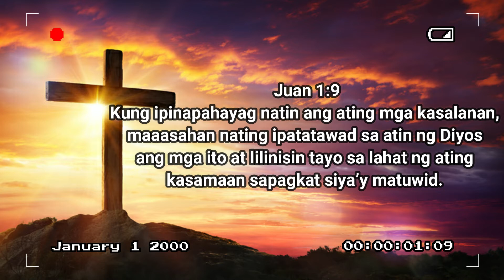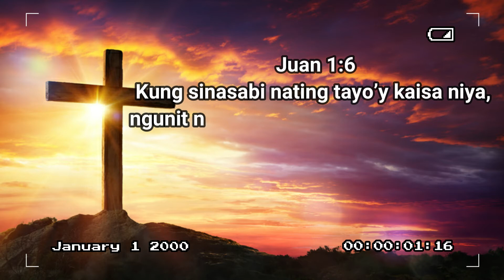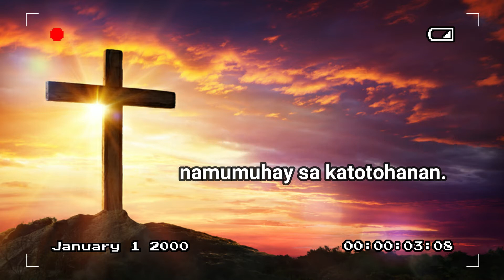Paglakad Sa Liwanag ( Walking In The Light )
1Juan1:6-9  Kung sinasabi nating tayo’y kaisa niya, ngunit namumuhay naman sa kadiliman, nagsisinungaling tayo at hindi namumuhay sa katotohanan.  Ngunit kung namumuhay tayo sa liwanag, kung paanong siya’y nasa liwanag, tayo’y nagkakaisa at nililinis ng dugo ni Jesus na kanyang Anak sa lahat ng ating kasalanan.   Kung sinasabi nating tayo’y walang kasalanan, dinadaya natin ang ating sarili, at wala sa atin ang katotohanan.
Kung ipinapahayag natin ang ating mga kasalanan, maaasahan nating ipatatawad sa atin ng Diyos ang mga ito at lilinisin tayo sa lahat ng ating kasamaan sapagkat siya’y matuwid.

CGMI (Christian Global Christian Mission)  is an evangelical Christian Channel ministry found by the will of God for His glory and its mission is to spread the Gospel to all people across the globe.  (Mark 16:15)

CGMI (Christian Global Christian Mission)  was established to spread the word of life and the Power of God to all people all over the world who are living in this end time full of sins and evil.

-This Image has no negative impact on the original works (It would actually be positive for them)
-This image is also for teaching and preaching purposes.
-I only used bits and pieces of image to get the point across where necessary.